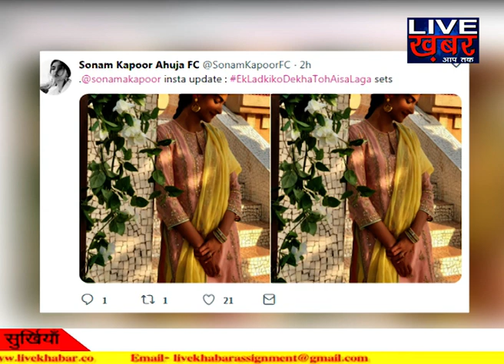ek ladki ko dekha to aisa laga | trailer review | trailer reaction | live khabar